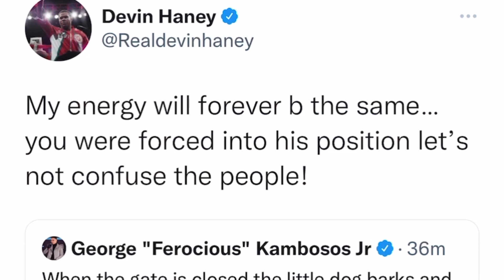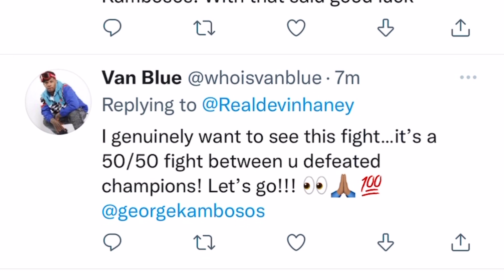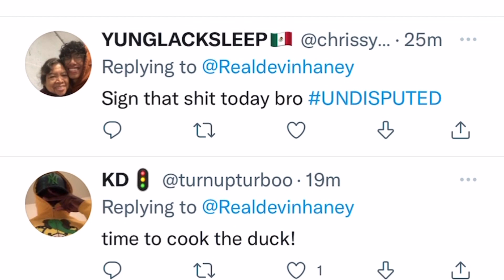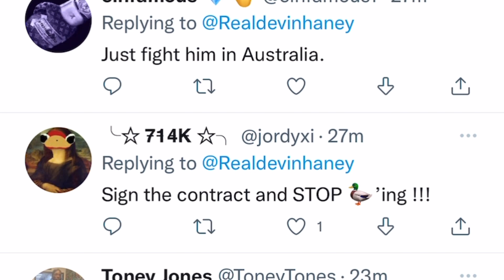Bad Blood Kambosos to Devin Haney & Haney responds | esnews boxing